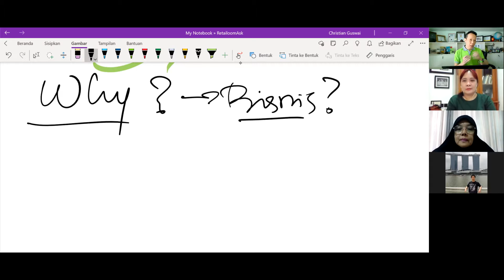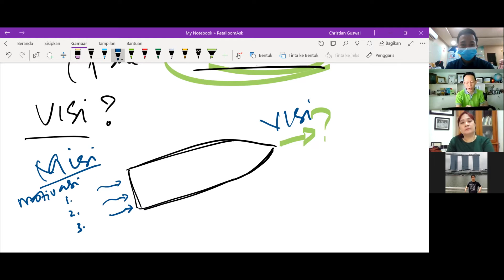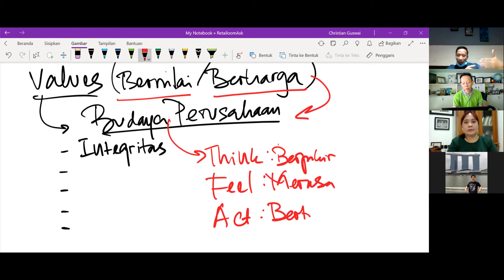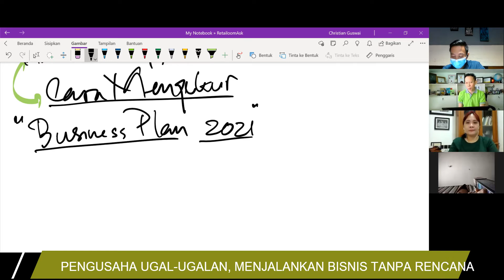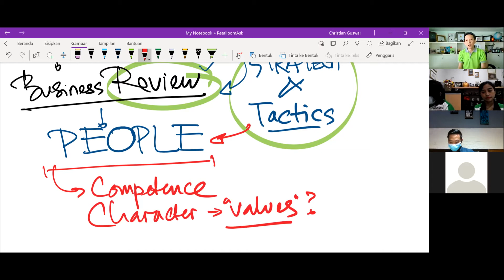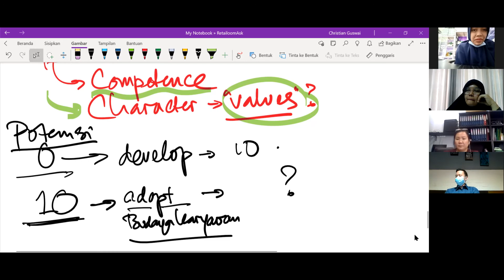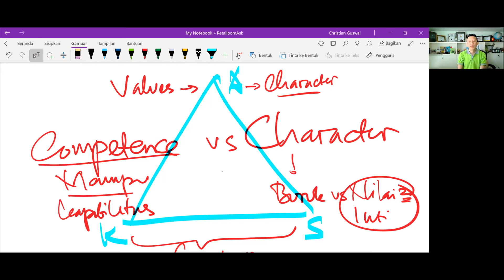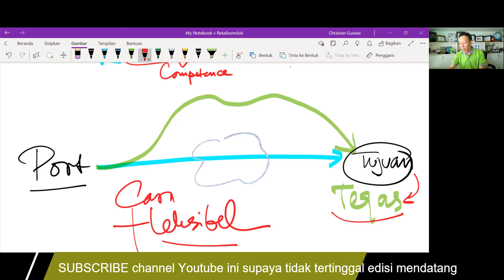BUILD YOUR PEOPLE (Bangun Orang Anda)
Membangun orang Anda mulai dari mana?

Tanyakan dan konsultasikan permasalahan BISNIS RETAIL Anda di RetailzoomAsk. Di sini Anda bisa belajar dan berkonsultasi secara live dengan Konsultan dan Trainer, penulis buku: 9 Retail Excellence Series.

Untuk hadir di Live setiap Selasa silahkan isi